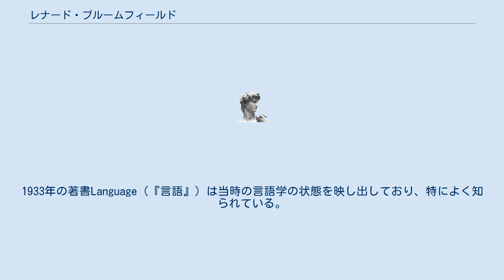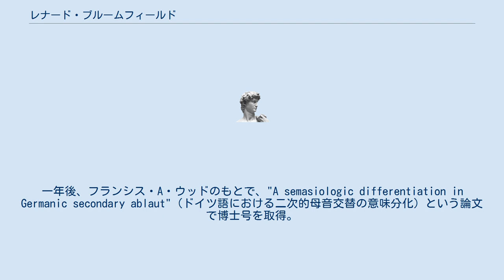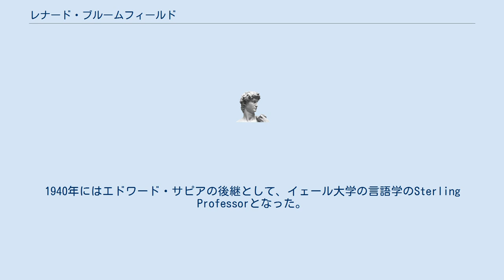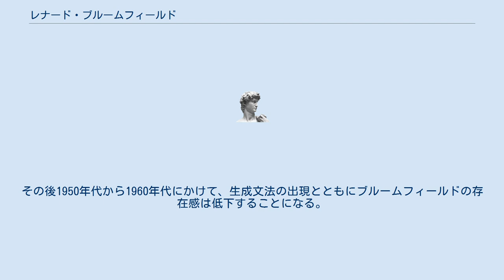レナード・ブルームフィールド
レナード・ブルームフィールド (Leonard Bloomfield, 1887年4月1日 - 1949年4月18日) は、アメリカの言語学者。
1930年代から1950年代にかけてアメリカの構造主義言語学の発展をリードした。
1933年の著書Language（『言語』）は当時の言語学の状態を映し出しており、特によく知られている。
 ブルームフィールドはJuden SigmundとCarola Buber Bloomfieldの子としてシカゴで生まれた。
おじのモーリス・ブルームフィールドはジョンズ・ホプキンス大学でサンスクリットおよび比較文献学を教えていた。
ブルームフィールドは1903年にボストンのハーバード大学に入学、1906年に学位を取得してウィスコンシン大学のA.B. Assistant in Germanとなった。
エドワード・プロコシュのもとで学んだのち、言語学の道を歩むことを決める。
 1908年、シカゴ大学で助手に就任。
一年後、フランシス・A・ウッドのもとで、"A semasiologic differentiation in Germanic secondary ablaut"（ドイツ語における二次的母音交替の意味分化）という論文で博士号を取得。
同年、アリス・セイヤーズと結婚した。
 1909年と1910年にシンシナティ大学でドイツ語を教えたあと、1913年までイリノイ大学のドイツ語学科に勤めた。
 1913年から1914年の冬学期にはゲッティンゲンおよびライプツィヒで、青年文法学派のアウグスト・レスキーン、カール・ブルクマンのもとで比較言語学を学び始めた。
1914年夏学期にはヤコブ・ヴァッカーナーゲルのもとで言語学を、またインド学・イラン学を学び始めた。
1913年から1921年は、ドイツでの就学経験を前提条件としていたイリノイ大学の比較文献学およびドイツ語の助教授を務めた。
1921年からは、行動主義者アルバート・P・ワイスとともにオハイオ州立大学のドイツ語および言語学の教授として勤務した。
 1924年にはジョージ・M・ボーリングおよびエドガー・H・スターティヴァントとともにアメリカ言語学会の設立委員会に所属した。
 彼は1927年にシカゴへ移り、1940年までシカゴ大学でゲルマン文献学を教えた。
1935年にはアメリカ言語学会の会長に就任。
1940年にはエドワード・サピアの後継として、イェール大学の言語学のSterling Professorとなった。
 ブルームフィールドはアメリカ言語学会の創設にかかわった主要な人物である。
ブルームフィールドの思想は、意味の研究における行動主義的原理、言語データの分析における形式的な手続きの強要、また言語学に厳密な科学的方法をもたらそうという一般的な関心によって特徴づけられる。
その後1950年代から1960年代にかけて、生成文法の出現とともにブルームフィールドの存在感は低下することになる。
 ブルームフィールドはまたアルゴンキン語族の系統に関する調査を行い、アルゴンキン祖語を再建した。
彼の論文は現在もアルゴンキン語族の歴史研究の基礎となっている。